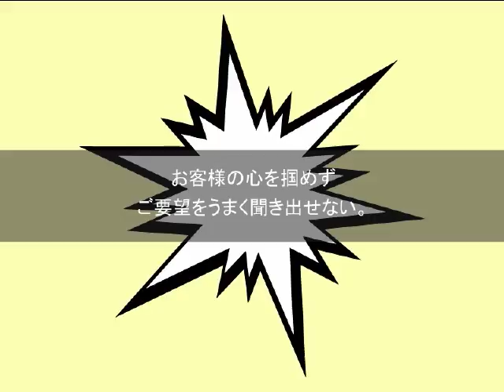Live@interior'07フェアmovie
SHIPフェアmovie